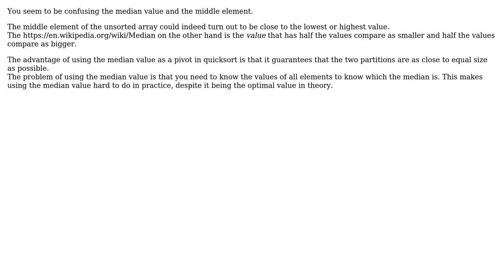Why is the optimal choice for a pivot in quicksort algorithm the median element?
With thanks & praise to God, and with thanks to the many people who have made this project possible! | Content (except music & images) licensed under CC BY-SA | Music | Images & others | With thanks to user Sujal Mandal user Bart van Ingen Schenau and the Stack Exchange Network Trademarks are property of their respective owners. You are responsible for your own actions.